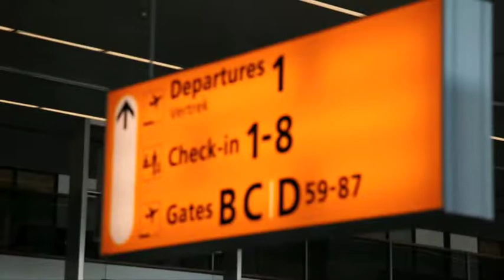The best streetsoccer team in the world, The Street Legends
In 2010 the best streetsoccer team in the world travelled from Amsterdam to London, Paris, Senegal, Kenia, Ghana and South-Africa to show the rest of the world that they're the best.